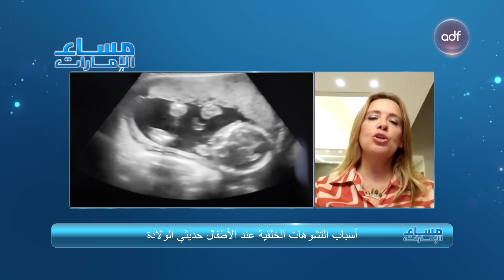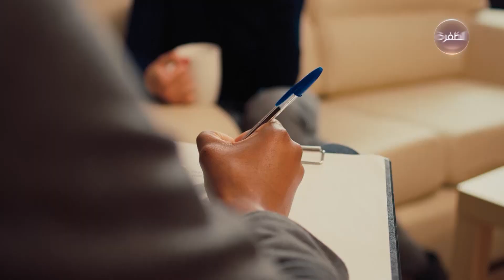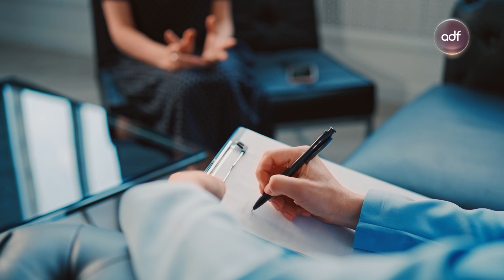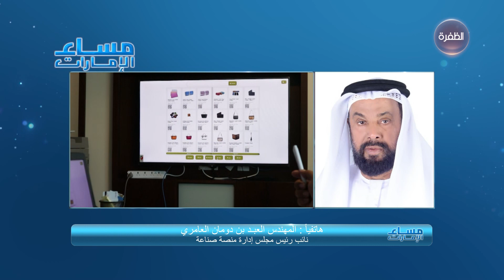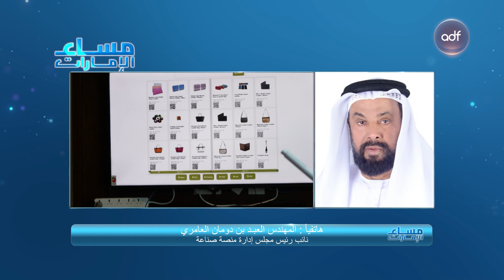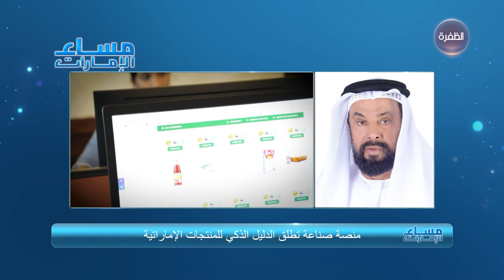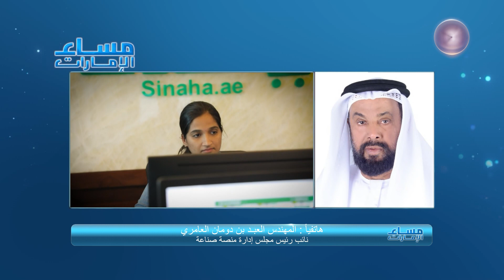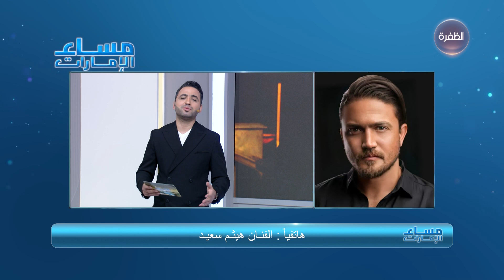برنامج مساء الإمارات | 21-09-2023 | الحلقة الكاملة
محاور الحلقة:
- أسباب التشوهات الخلقية عند الأطفال حديثي الولادة
- هل استخدام كبار السن لوسائل التواصل الإجتماعي مفيد لهم؟
- منصة صناعة تطلق الدليل الذكي للمنتجات الإماراتية